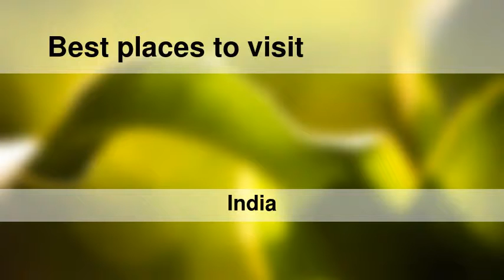Best places to visit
Best places to visit - Mahobā (India) Best places to visit - Slideshows from all over the world - City trips, nature pictures, etc.